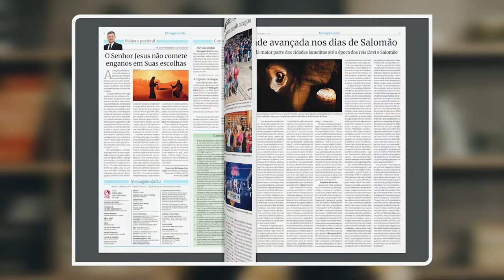ADEC NEWS | 14 de Novembro de 2022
Seja bem-vindo a mais um ADEC NEWS! O nosso programa de notícias de todas as nossas igrejas.

Quer saber tudo o que acontece em nossas igrejas?

APRESENTAÇÃO: Ester Pires
PRODUÇÃO: Claudinei Almeida (@claudineisousa7)